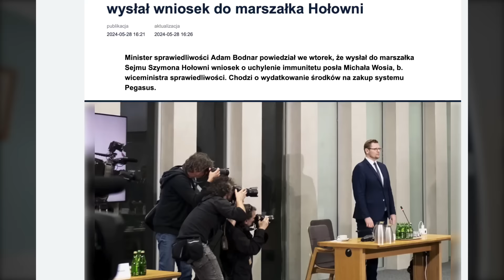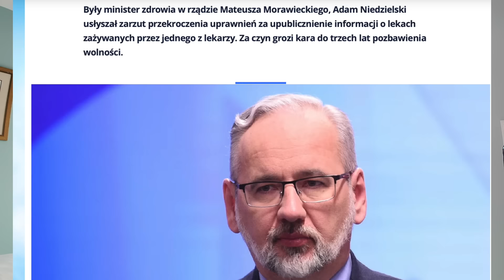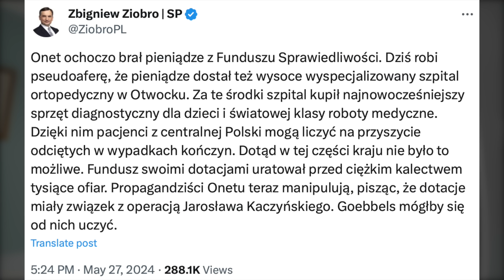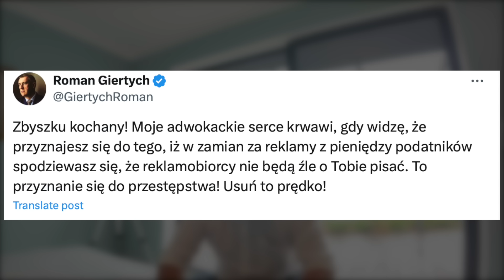Minister Morawieckiego z prokuratorskimi zarzutami.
Minister Niedzielski dzisiaj usłyszał zarzuty, do których się nie przyznał, ale social media nie kłamią pisał i się nawet tym chwalił.
Adam Bodnar wysyła wniosek do Szymona Hołowni w zakresie skasowania immunitetu Ministrowi Woś.
Andrzej Duda kupuje kolejne samoloty dla Polaków.